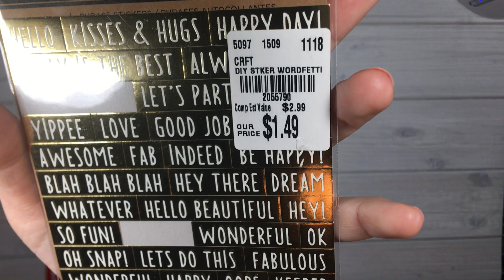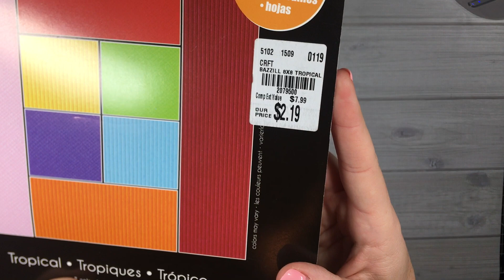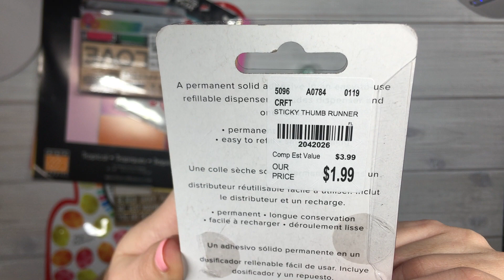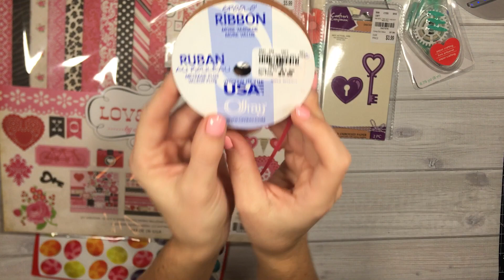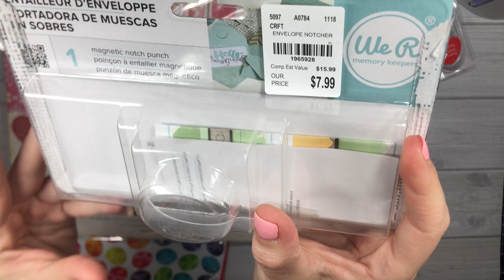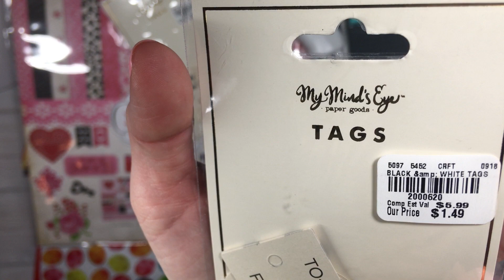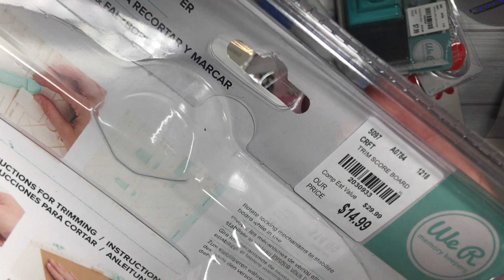Tuesday Morning Project Share With Haul!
xoxo
Toni